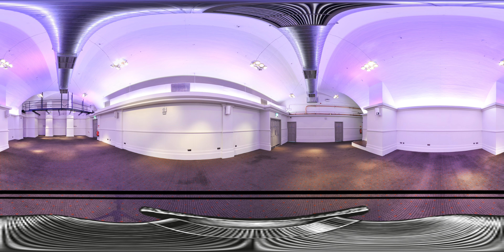360 Video: The Brewery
Here's a little behind the scenes footage of our latest shoot at The Brewery in Central London. We were tasked with capturing a virtual tour that highlights their adaptable venue space. Take a look at the full end result

Visit our work page for more project examples